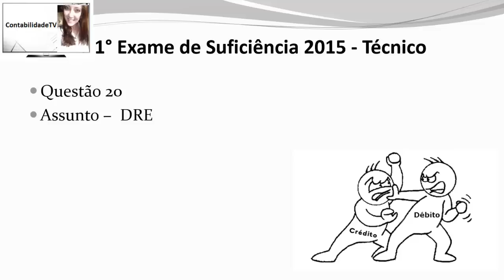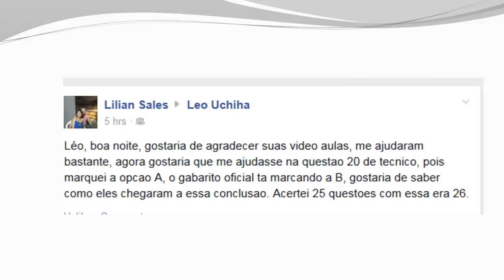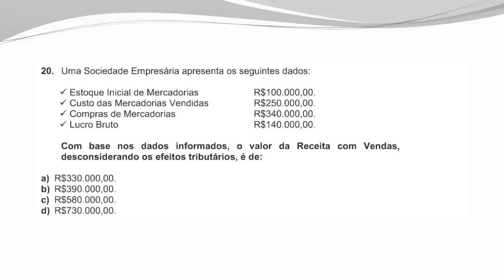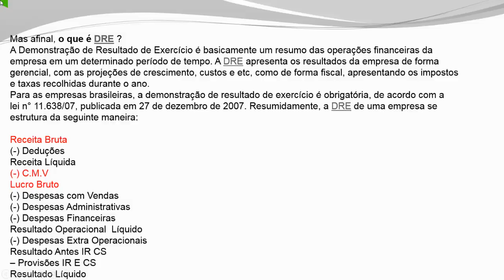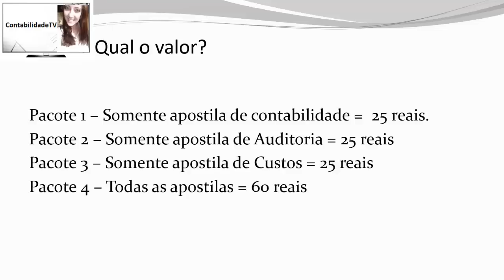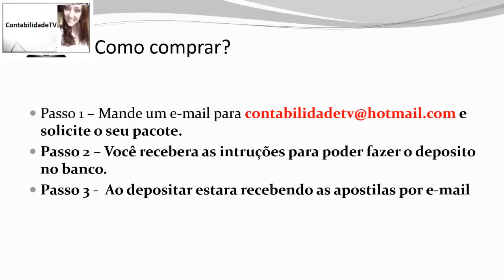EXAME DE SUFICIÊNCIA - Técnico 2015 prova 1 Questão 20 - DRE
DEMONSTRAÇÃO DO RESULTADO DO EXERCÍCIO (DRE), lucro bruto, receita bruta, lucro liquido